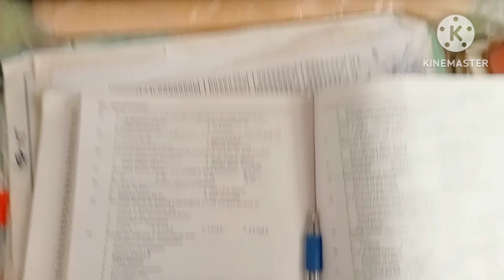Kids entertainment vlog 🌍 ❤️ 😍 May 22, 2024 | fun with kids enjoy vlog